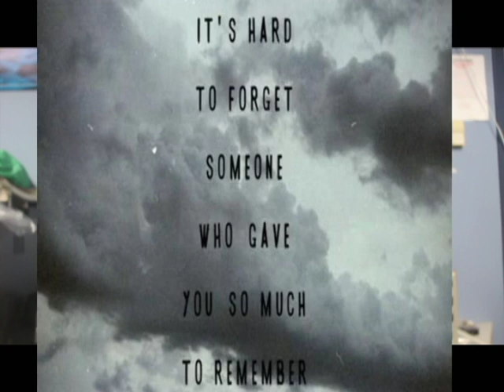Autism Armanni's Story